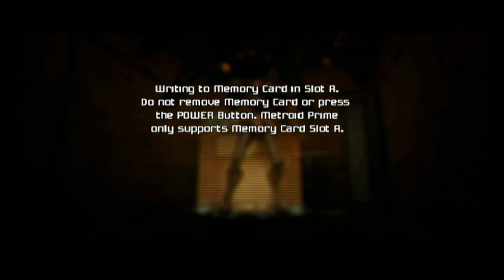Solo Act: Metroid Prime - Part 41